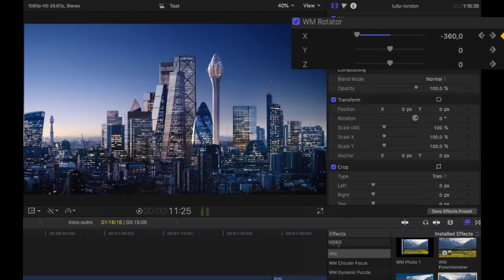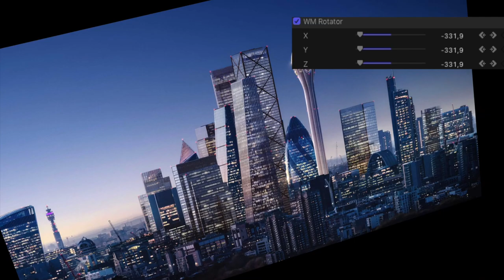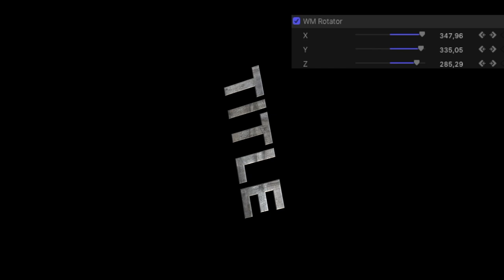WM Simple 360° Rotator - Free Effects for Final Cut Pro X